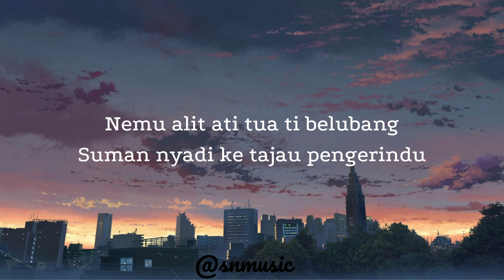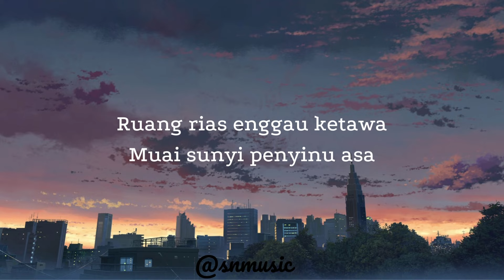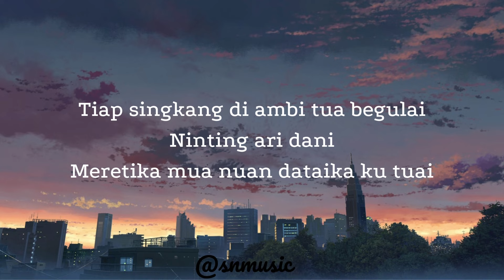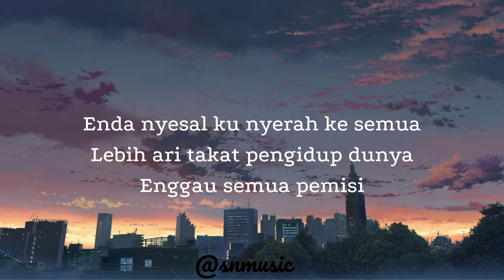Takat Pengidup - Jeffry Lawerance (Lyrics)